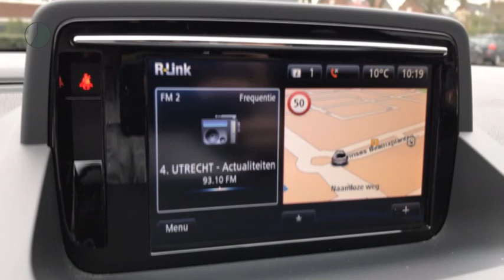Renault Mégane TCE 115pk Bose (Camera/R-link/Climate/Cruise/PDC/17''LMV)